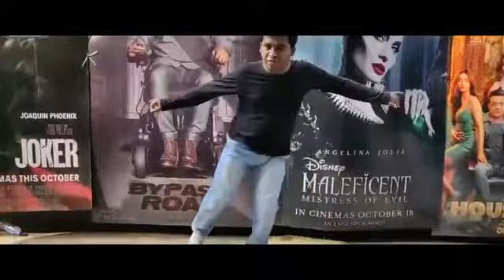JITANGE HOSLE NAAL (Official Video) | Neeru Bajwa | Sargun Mehta | Afsana Khan | Rubina Bajwa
Motivational song ,good work,
Jitange honsle naal COVID19 to